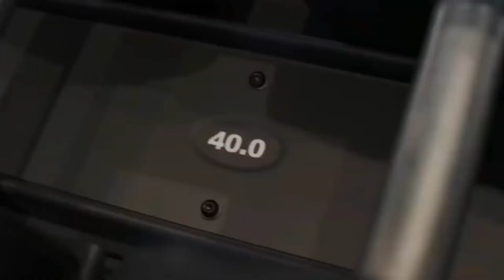Best Workout Music Mix 2018 - Gym Motivation Music Playlist 2018 [Copyright Free Muisic]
►Best Workout Music Mix 2018 - Gym Motivation Music Playlist 2018  [Copyright Free Muisic] - Bodybuilding Music DTV.

► TRACKLIST:

1. NEFFEX - Runaway [Copyright Free] )00:00
2. WiDE AWAKE - Something More [NCS Release] 02:29
3. Koven - Never Have I Felt This [NCS Release] 05:30
4. JPB - All Stops Now (feat. Soundr) [NCS Release]09:36
5. NEFFEX - Gibberish 12:00
6. Mike Vallas, Jagsy & quaggin. - Left My Heart In Pain [NCS Release] 14:27
7. Slashtaq - Neverland (feat. Kalu) [NCS Release] 17:00
8. Lemon Fight - Stronger (feat. Jessica Reynoso) [Champion Remix] | NCS Release 19:37
9. NEFFEX - Hate It or Love It 23:54
10. Barren Gates & M.I.M.E - Enslaved [NCS Release] 25:45
11. Andromedik - With Me [NCS Release] 29:45
12. Julius Dreisig & Zeus X Crona - Invisible [NCS Release] 32:45
13, NEFFEX - Lost Within 36:05
14. Diamond Eyes - Flutter [NCS Release] 38:26
15. Lost Sky - Dreams [NCS Release] 42:20

► Video Credits:
- The rock, Jeremy Buendia, Lazar Angelov, Sergi Constance, Ulissesworld, Andrei Deiu', Cassandra Martin, Simeon Panda, Jeff Seid, Kali Muscle , Ryan Terry, ANLLELA SAGRA.